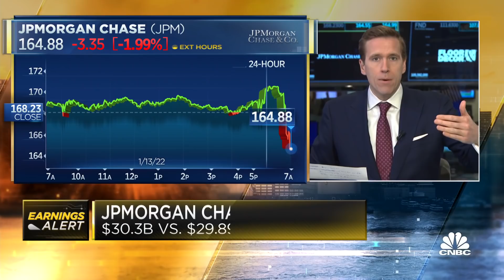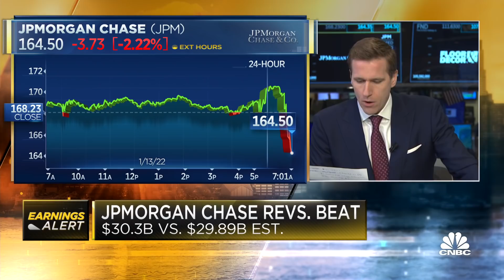JPMorgan Chase, Wells Fargo beat Wall Street's Q4 earnings estimates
CNBC's Wilfred Frost joins CNBC's 'Squawk Box' to break down the latest fourth-quarter earnings results from JPMorgan Chase and Wells Fargo.